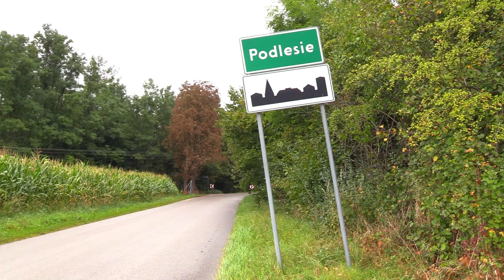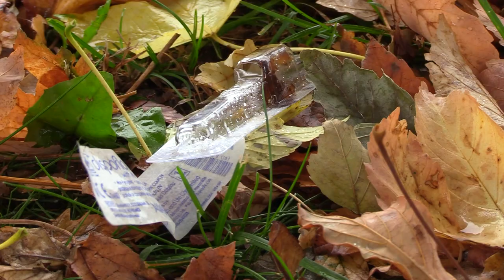Strzelanina pod Częstochową 19.09.2023